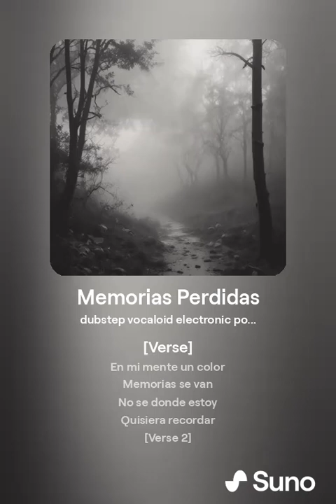Memorias Perdidas Alzheimer